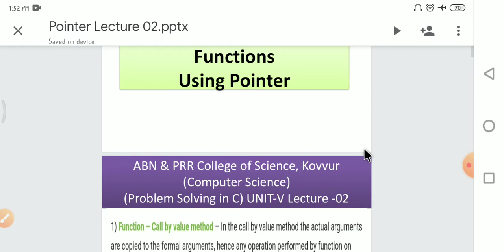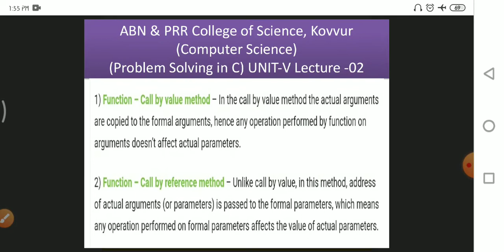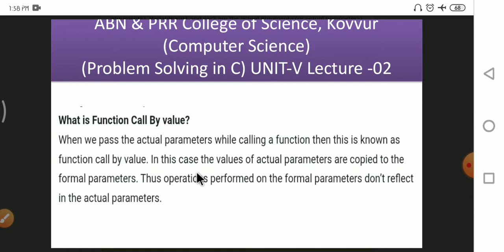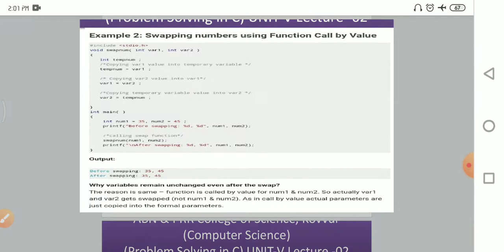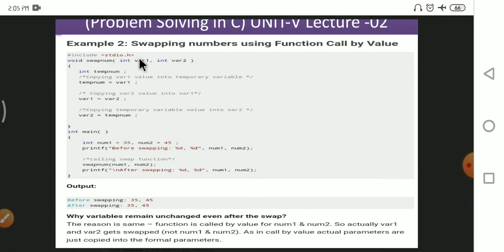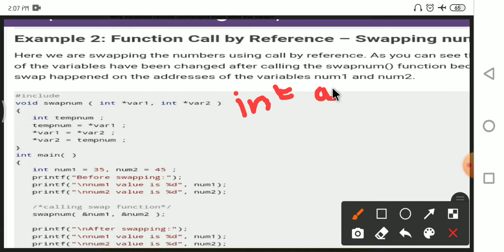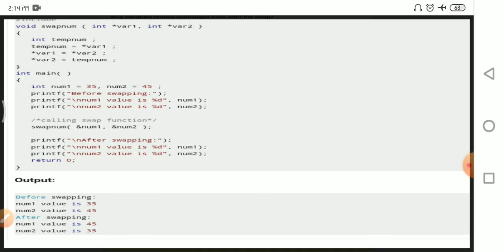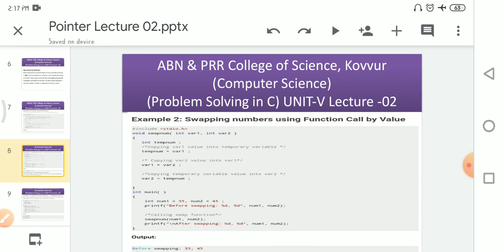UNIT V Lecture 02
Passing Arguments to functions Using Pointers